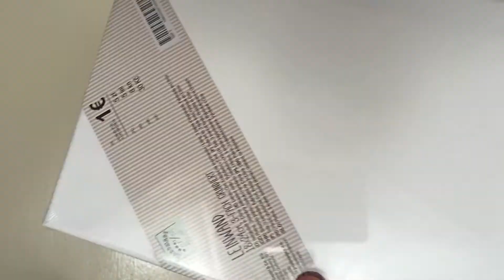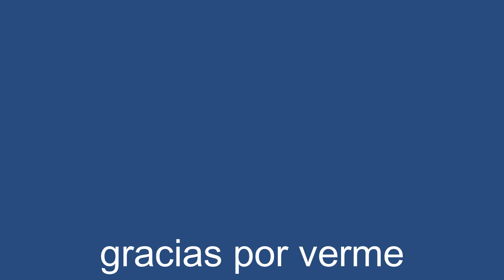4 DIY cuadros para el verano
HOLA MIS ARTISTAS, pinta tus propios cuadros estilo marinero, son fáciles, rápidos y económicos, además puedes como yo reutilizar materias primas que tengas por casa.💧💧
yo como base, he utilizado unos trozos de pladur de una reforma, que espero enseñaros por este canal, decirme en los comentarios si os apetece que haga el video de la reforma con mis propias manos, pues puedes usar lo que quieras, sólo ten la precaución de darle imprimación, puedes uasr la que he hecho en este canal o cualquier otra.
espero que te gusten y te resulten fáciles y prácticos,
si te gusta, regálame un comentario 🤩🤩🤩🤩

🙋‍♀️ UN ABRAZO, si te apetece puedes darme un like  👍